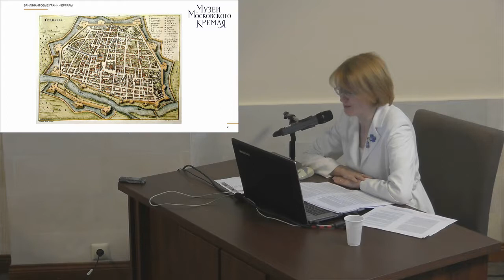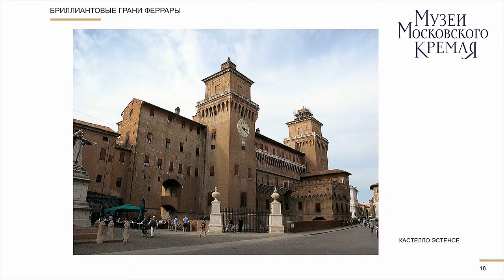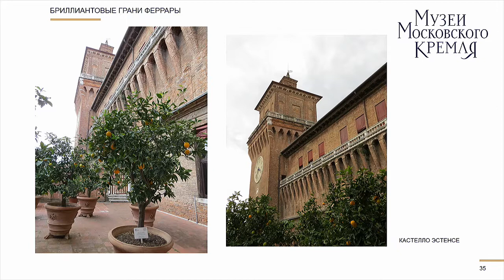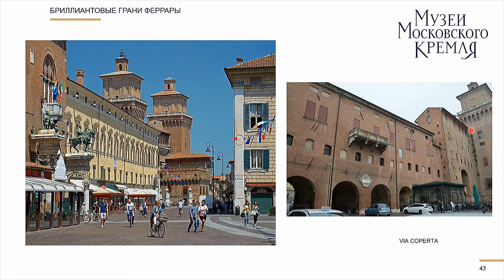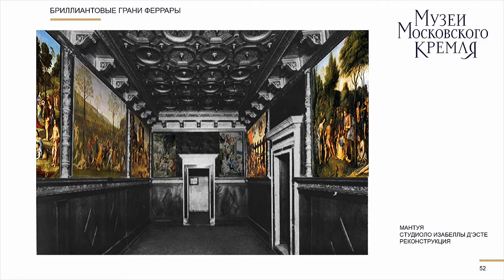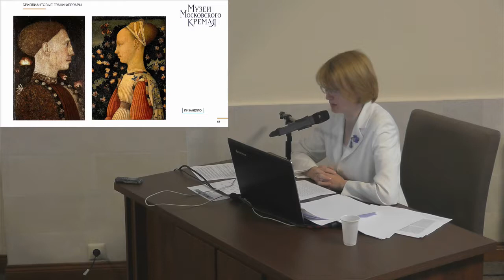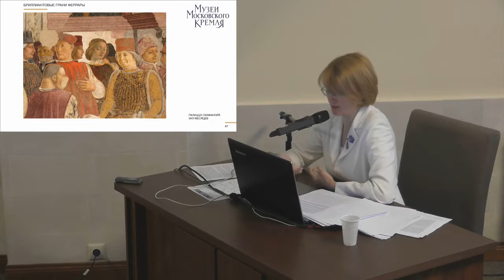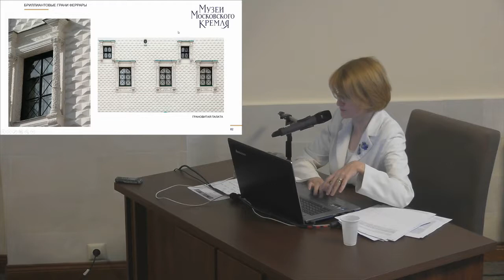Феррара. Герцоги д'Эсте. Лекция. Юлия Бутовченко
Музеи Московского Кремля, 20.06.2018. Лекция «Бриллиантовые грани Феррары. Резиденция герцогов д'Эсте» из цикла «Знаменитые резиденции европейских правителей». Лектор Бутовченко Юлия Александровна.

Феррара – первый город в Европе, «существовавший от двора и для двора». На протяжении трех с лишним столетии вплоть до конца  XVI столетия вся жизнь города  вращалась вокруг семьи д'Эсте.  Именно представителям правящей династии Феррара обязана превращением в один из блистательных художественных центров ренессансной Италии. Они сумели создать неповторимую атмосферу, в которой расцвели своеобычная школа живописи и талант Л. Ариосто, возвращены на сцену пьесы античных авторов, и орга­ни­зо­ва­на од­на из са­мых круп­ных в Ев­ро­пе пев­че­ских ка­пел­л. Строительство мощной крепости Кастелло Эстензе и изысканного палаццо,  украшенного бриллиантовым рустом, уникальный опыт создания «идеального города» и возведение дворца, «разгоняющего скуку» – об этом и о многом другом пойдет речь на лекции.

Лекцию читает: Бутовченко Юлия Александровна, зав. экспозиционно-выставочным отделом Музеев Московского Кремля

Следующая лекция из цикла «Знаменитые резиденции европейских правителей» – «Урбино – легендарный приют муз», лектор Юлия Бутовченко, Музеи Московского Кремля, 27 июня 2018 г.,